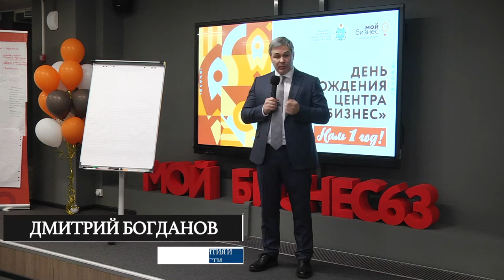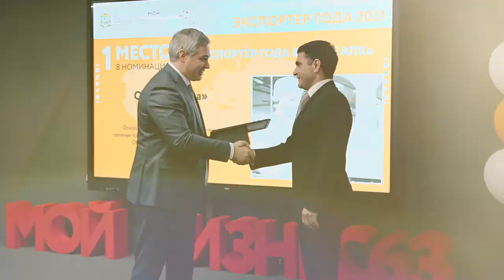Центр «Мой Бизнес» отметил свой день рождения 2022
Национальные проекты России. Министерство экономического развития и инвестиций Самарской области.
Год назад, 29 апреля 2021 года, на улице Молодогвардейской, 211 в Самаре открыл свои двери самый крупный центр поддержки бизнеса в регионе, получивший неформальное название Дом Предпринимателя. Региональный центр "Мой бизнес" отметил свой первый день рождения. Здесь предприниматели могут проконсультироваться по вопросам ведения бизнеса, зарегистрировать свое дело и получить меры господдержки.
Министр экономического развития и инвестиций Самарской области Дмитрий Богданов, выступил на церемонии награждения
magic-video.net